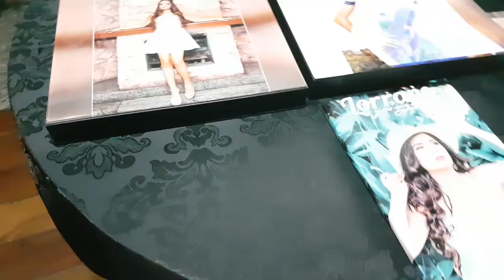TOP SHOW - EXPO NOIVAS - MANSÃO RECEPÇÕES